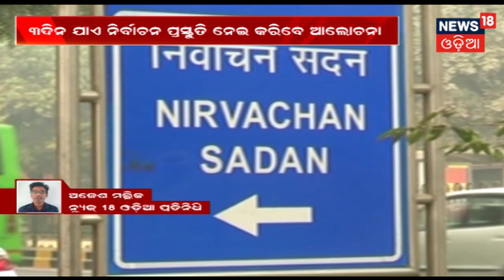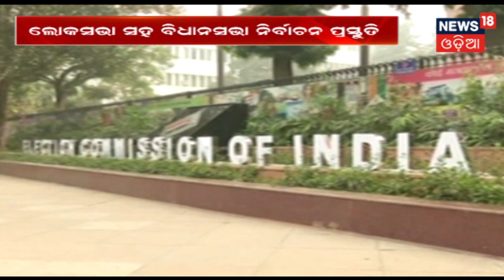Odisha ଗସ୍ତରେ ନିର୍ବାଚନ କମିଶନର,ନିର୍ବାଚନ ପ୍ରସ୍ତୁତି ନେଇ କରିବେ ଆଲୋଚନା | SAKALARA ODISHA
Odisha ଗସ୍ତରେ ନିର୍ବାଚନ କମିଶନର,ନିର୍ବାଚନ ପ୍ରସ୍ତୁତି ନେଇ କରିବେ ଆଲୋଚନା.